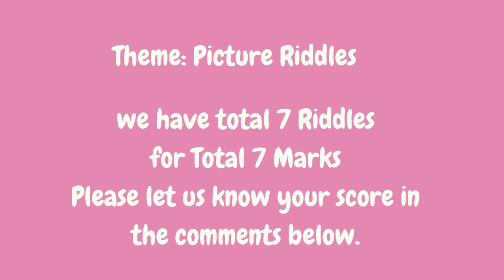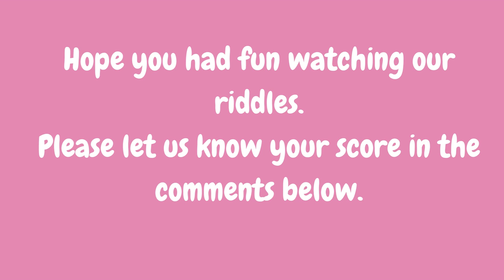Find out what's wrong in given 7 pictures?/ Picture Riddles/ Eye Power Test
In this video, we discussed about 7 Pictures where someone have to find out what is wrong in each picture. These brain exercises can help in brain sharpening skills and improves visual thinking. And also helps in testing eye power

Similar Searches:
How to sharp brain
Education questions
Picture Riddles
Emoji Quiz